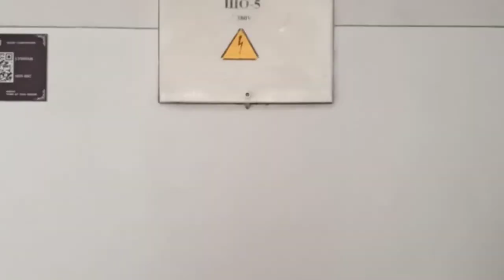Nizhyn Gogol State University (survey)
Made by Yulia Zahorna and Tanya Donets